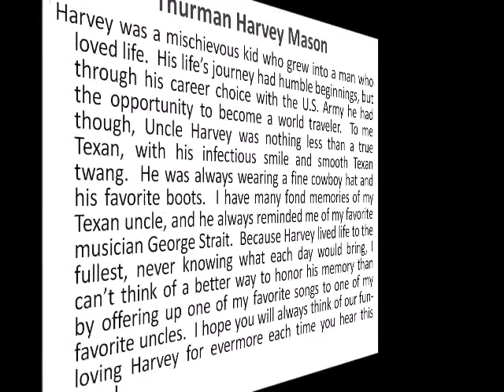Harvey Mason Eulogy Movie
In memory of a good old boy from Texas!